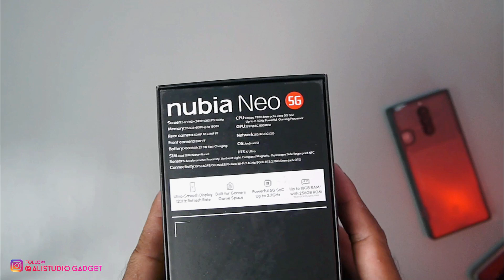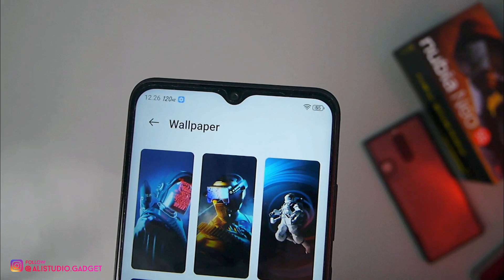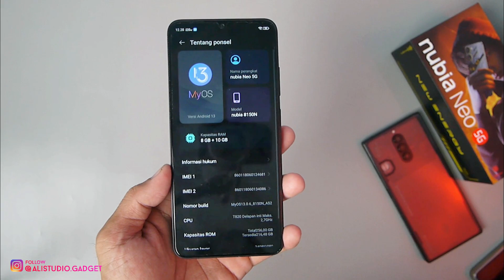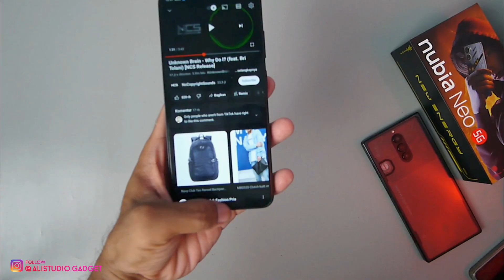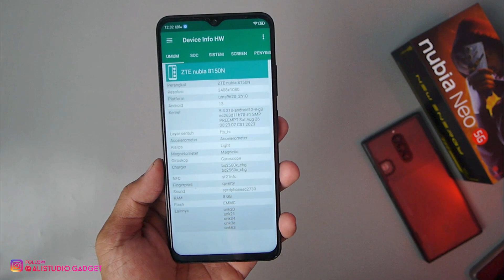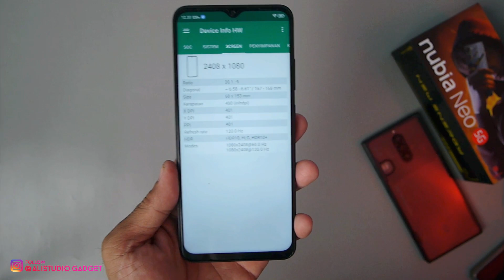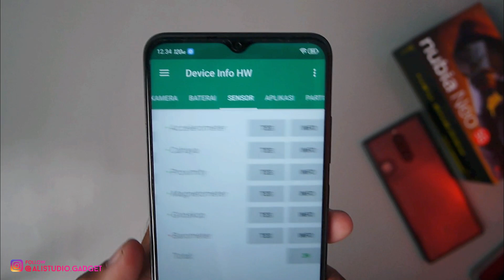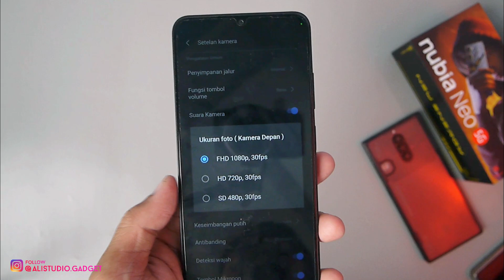UNBOXING ZTE NUBIA NEO 5G INDONESIA | PESAING XIAOMI & INFINIX ?!